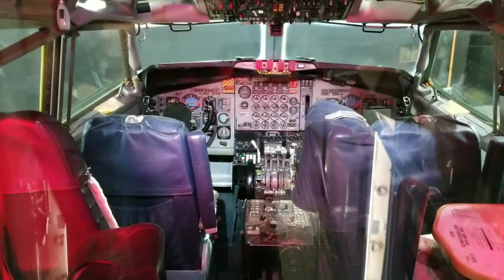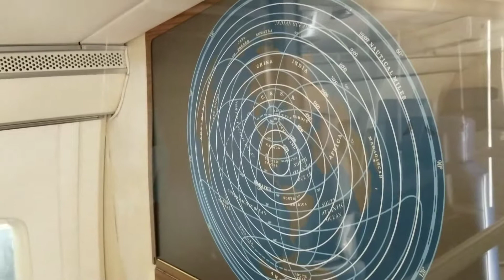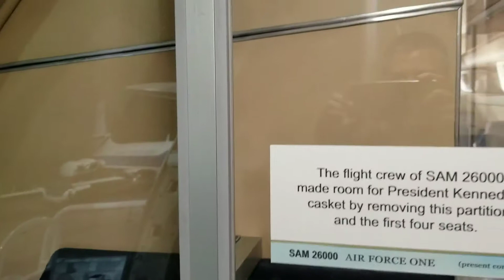Air Force One SAM 26000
A video showing the inside of Air Force One at the National Museum of the United States Air Force